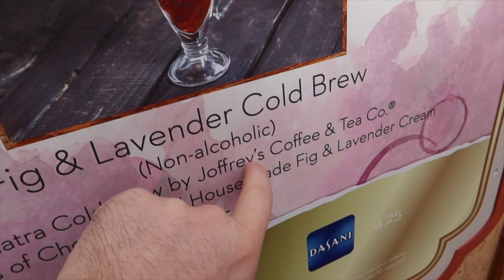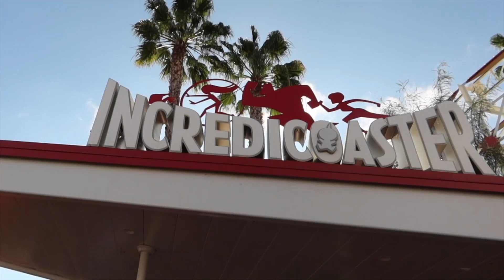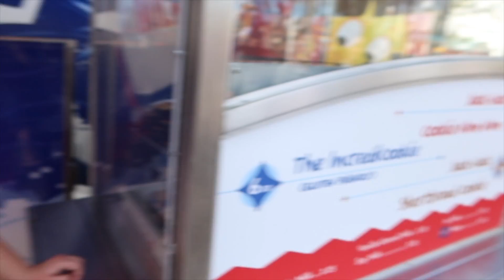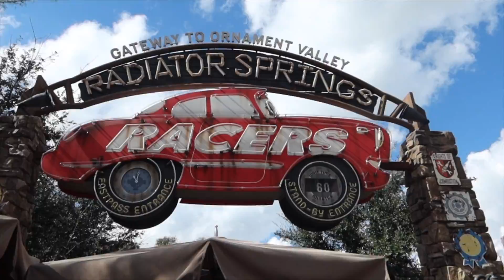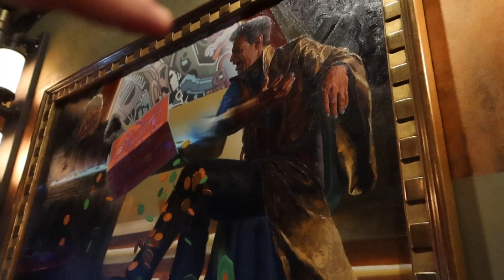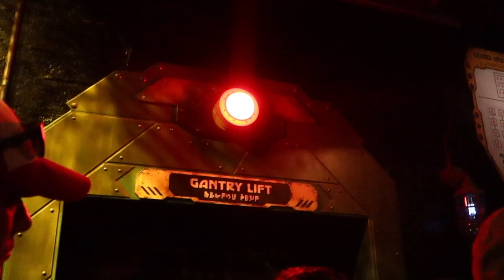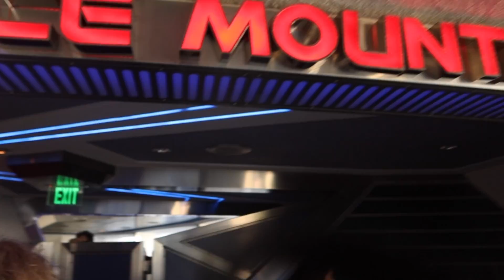California Vlogs - March 2020 | First Time Visiting Disney's California Adventure 🎡 | Krispysmore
A new vlog and today we venture into Disney's California Adventure for the first time ever! we look around all the rides from Incredicoaster, Radiator Spring Racers, Guardians of the Galaxy Mission breakout and check out some merchandise from California's Food & Wine Festival and regular Disney Merch.

About Krispy Smore: Welcome to the official Krispy Smore YouTube channel! On this channel, you’ll find a variety of Fun filled and magical Disney content, including Q&A’s, Chef Dave, Disney Hauls, 7 days in Florida and more.